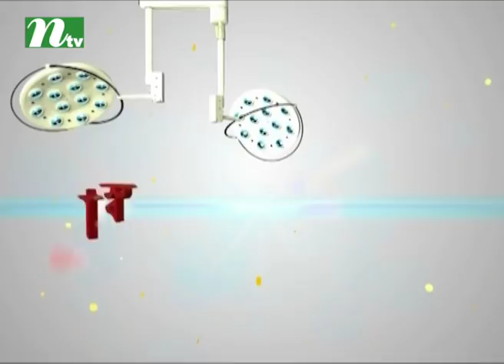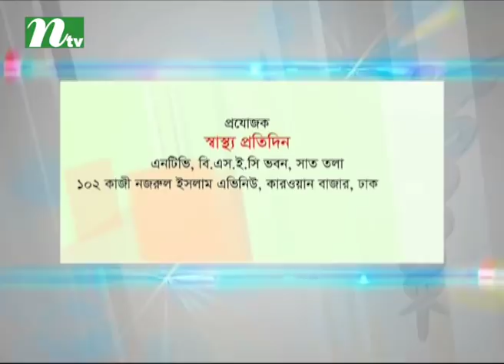কান পাকা রোগের চিকিৎসা কী | স্বাস্থ্য প্রতিদিন ৩১২৭ | ডা. ফুয়াদ মোহাম্মদ শহীদ হোসেনের পরামর্শ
Treatment for ear infections | Shastho Protidin | Episode 3127 | Advised by Dr. Fuad Mohammad Sahid Hossain | Presented by Dr. Shanjida Hossain Papia | Produced by NTV | Country: Bangladesh 💙 Make sure to Subscribe to NTV HEALTH and Turn the Notifications Bell 🔔 ON!